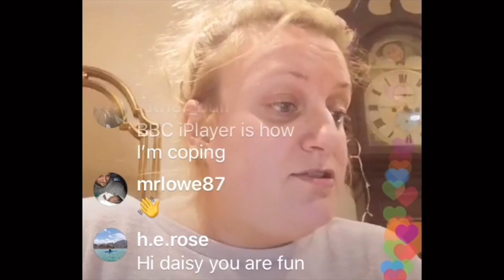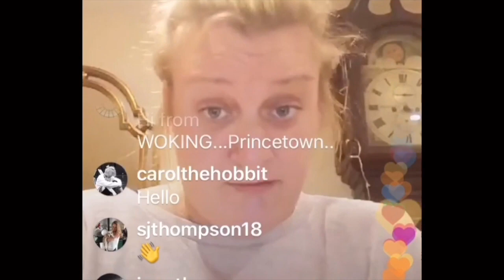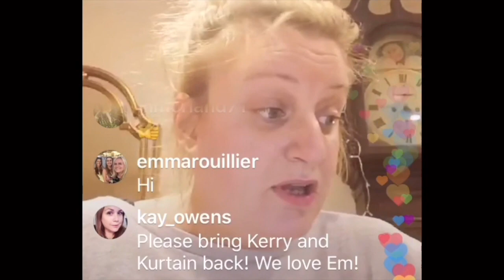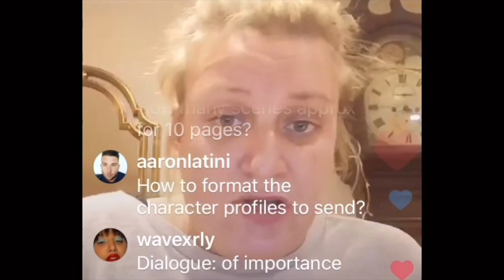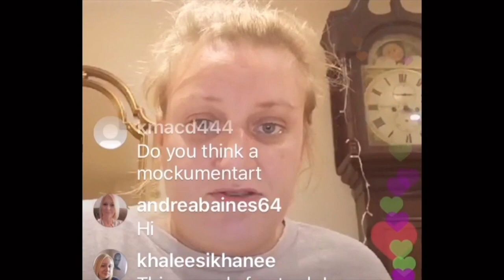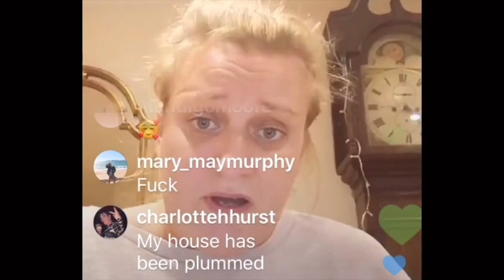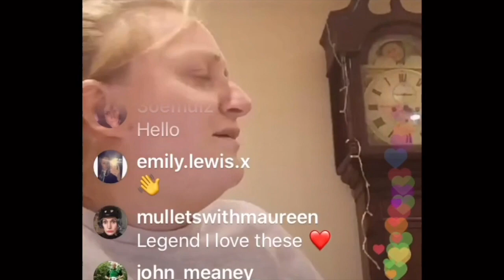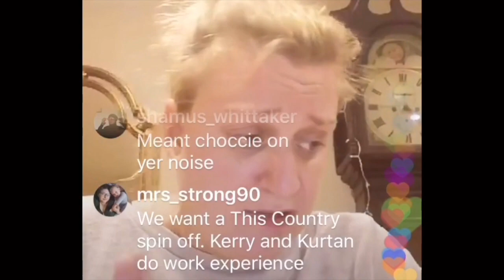Sending Your Script to Production Companies - Daisy May Cooper - Screen Writing Tips #3 Part One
Here's the third (part one) Insta LIVE script writing mini class from talented comedy writer Daisy May Cooper (This Country, BBC). In this session Daisy gives advice on getting your script sent to production companies and what your package should include.
Live on 3.4.20 @ 8pm

Steffi
x